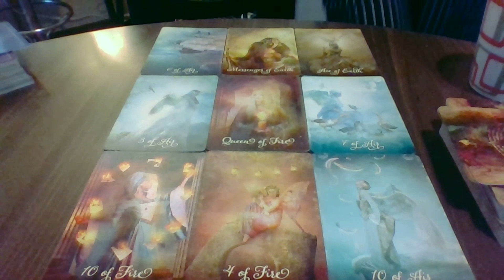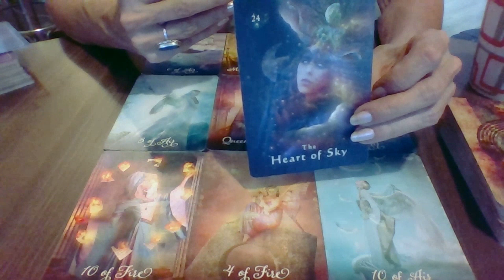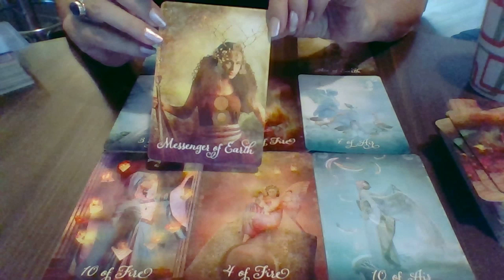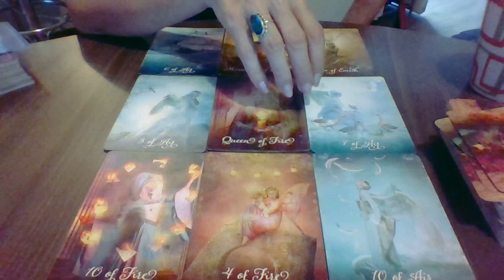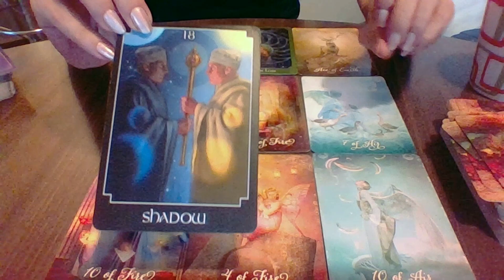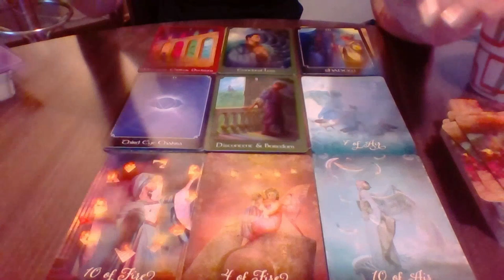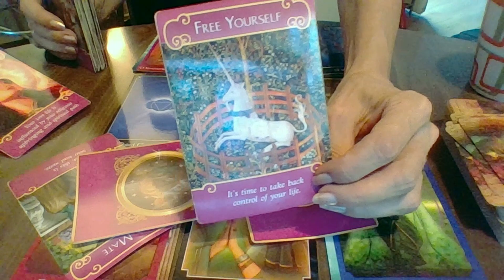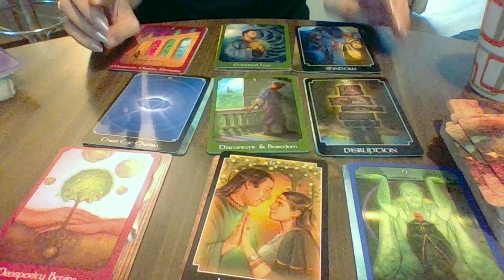VIRGO, GOODBYE HEARTACHE, HELLO SOUL MATE!